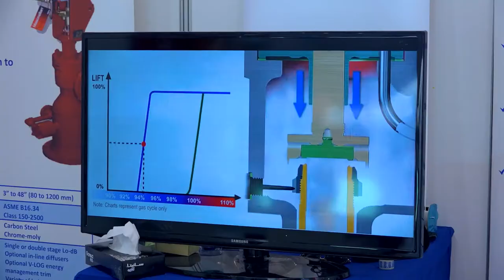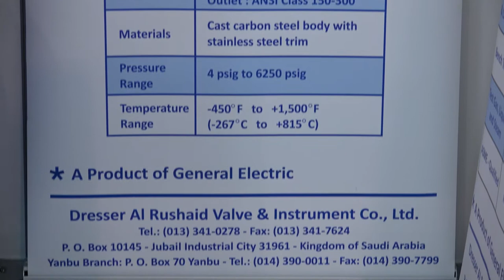dresser al rushaid